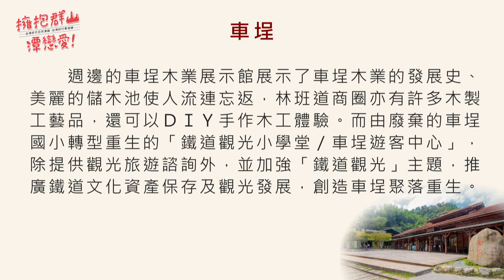台灣好行車埕線語音導覽-車埕(中文)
車埕位於明潭壩下方，在日據時期因蔗糖、樟腦、木材等之輸運交易，以及日人興建日月潭水力發電計畫所導入的人力和物力而盛極一時，是集集支線的終點站，故有「最後的火車站」之稱。車埕車站以木質材料為主要外觀材質素樸、造型典雅，匠心獨具的建築風貌，和山城的景觀搭配相得益彰被譽為「最美麗的火車站」，在此搭乘集集支線來一趟鐵道之旅，可前往水里、集集、田中、二水等魅力小鎮。
週邊的車埕木業展示館展示了車埕木業的發展史、美麗的儲木池使人流連忘返，林班道商圈亦有許多木製工藝品，還可以DIY手作木工體驗。而由廢棄的車埕國小轉型重生的「鐵道觀光小學堂/車埕遊客中心」，除提供觀光旅遊諮詢外，並加強「鐵道觀光」主題，推廣鐵道文化資產保存及觀光發展，創造車埕聚落重生。